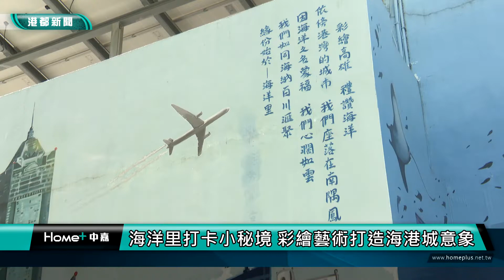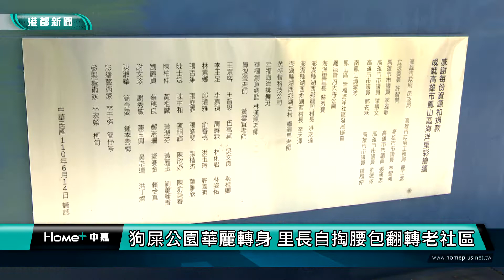城市秘境 | 海洋里打卡小秘境 彩繪藝術打造海港城意象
高雄推動彩繪大型壁畫，要用藝術翻轉老舊社區。而在鳳山區，海洋里長蔡秀寶就在市府的補助以及捐款下，彩繪里內活動中心，目前已經完工，配合公園的裝置藝術，打造海味滿滿的熱門打卡點。